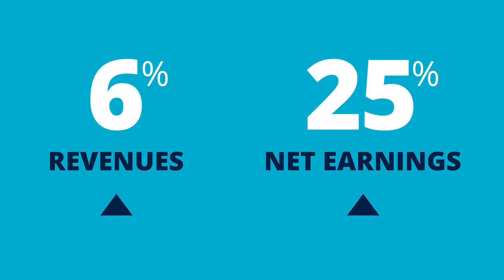Corby: A Message from Antonio Sánchez, Chief Financial Officer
In one of five videos developed for Corby Spirit and Wine’s 2016 Annual Report, CFO Antonio Sánchez highlights the company’s fiscal achievements and future goals. Sánchez’s message gives the video a personal touch – and with the help of intuitive motion graphics – assures stakeholders that Corby is a company on the grow. The Works provided storyboarding, scriptwriting and post-production services.